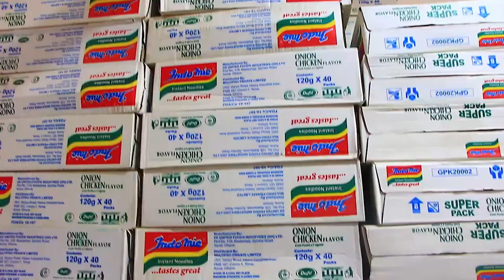Luv & Weekend: Serious Night Looks To Attract Your Man & How To Seduce Him